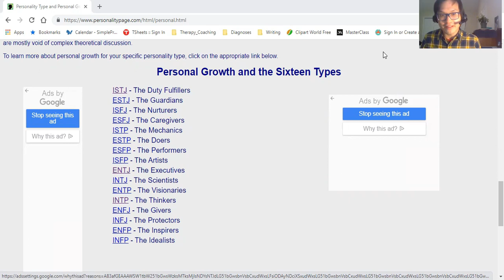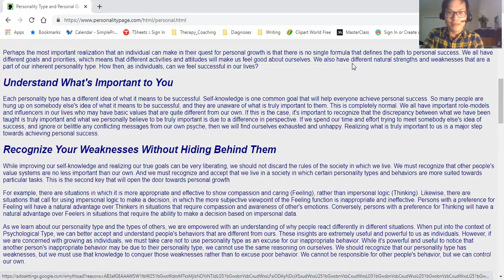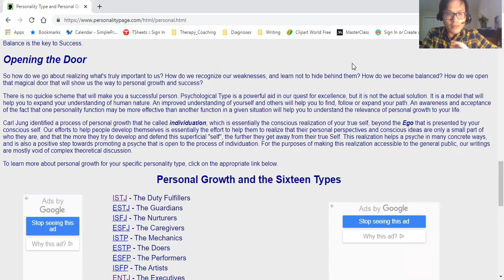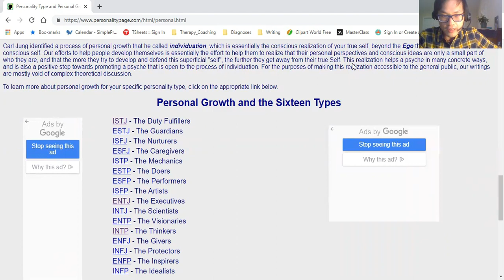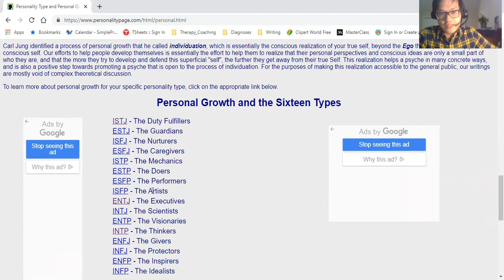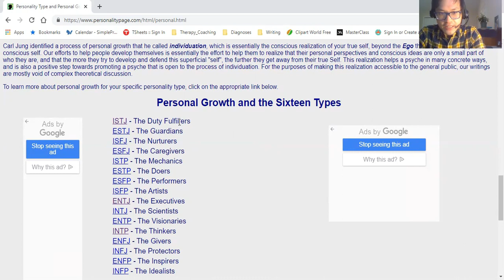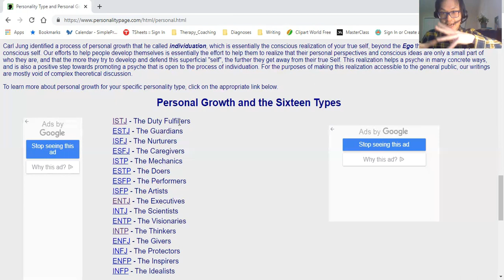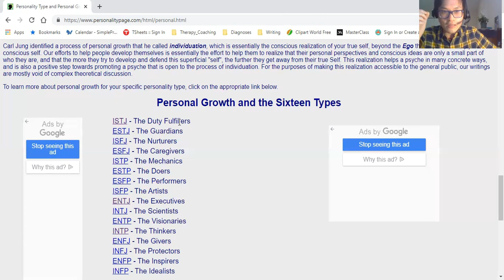How All 16 Types Use 6th Function (Part I)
An easy way to understand how 6th function works in each type (finally) and how it influences 2nd function.

My name is Leon, and I do in-depth videos on the MBTI & Socionics, and I am also a psycotherapist who writes & presents on topics of mental calmness and centeredness.